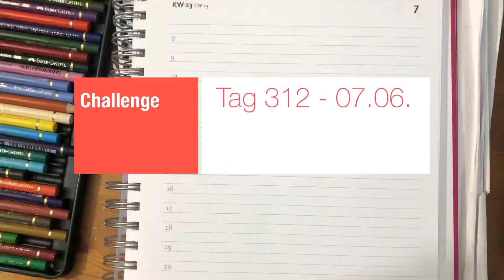Challenge Tag 312 - Apotheke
Versorgung

Copyright by Marion Hinrichen 2022